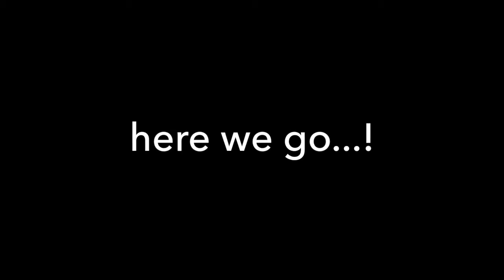How to Handle Criticism as a High Sensation Seeking, Highly Sensitive Person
Learn how to handle criticism as a High Sensation Seeking, Highly Sensitive Person w/ Karina Antonopoulos.

This channel is dedicated to providing HSP education, advocacy, resources, and support to Highly Sensitive People all over the world. All donations received will go towards the creation and development of The Center for Highly Sensitive People in New York. Please contribute any dollar amount if this channel has been a valuable resource for you: